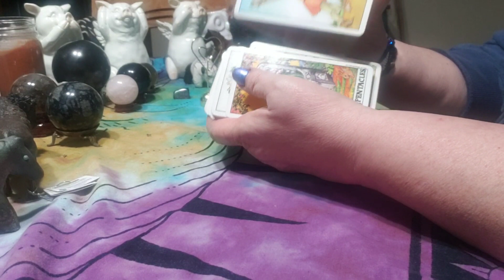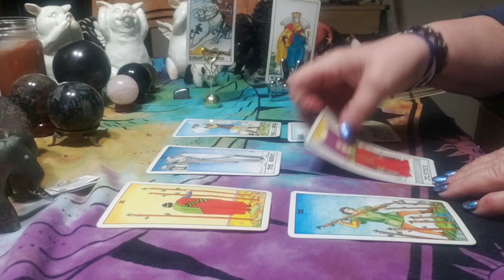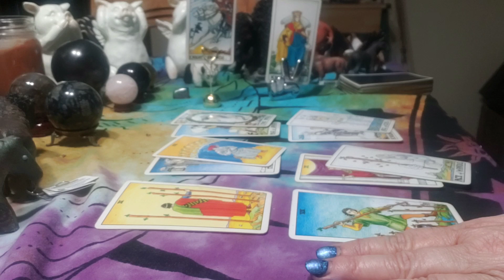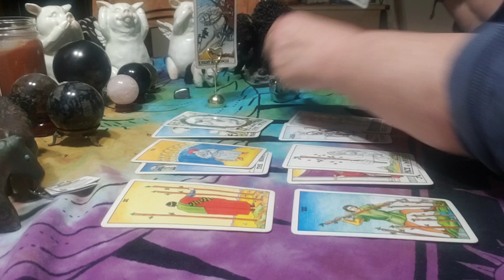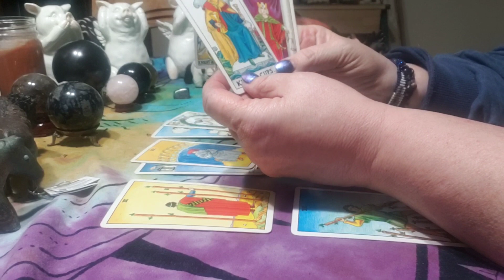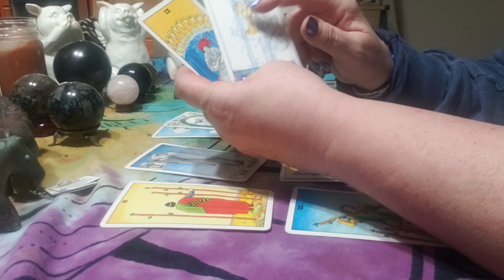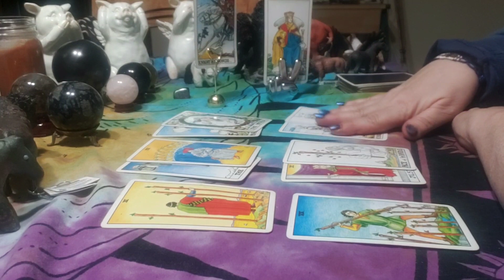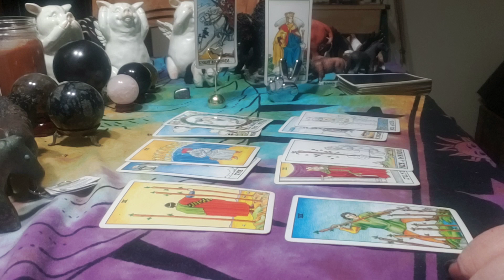Capricorn/Aquarius February 2020 Bonus ReadingWow! Jstice!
Justice! Cuspers, I hope you are well. You are getting justice towards the end of the month!

I'm offering a reduced price for February of $35 for 20 min.